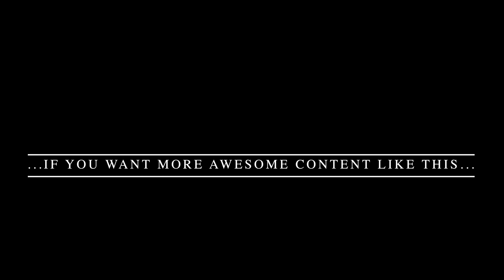Cosmo Canyon - Final Fantasy VII Piano Collections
Here's one of my all time favorites: Cosmo Canyon - Final Fantasy VII Piano Collections. I remember when I was a kid this was one of my favorite songs and I liked it so much I think I even had it as a ring tone on my Nokia phone!

My debut album "Kuula: The Piano Works" is out NOW!

If you like my content and want to support me, please consider donating